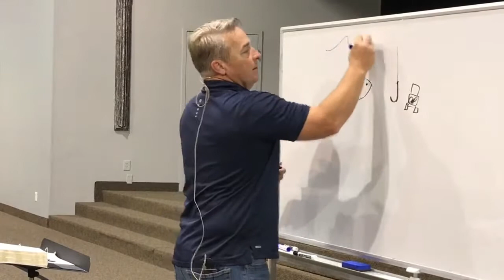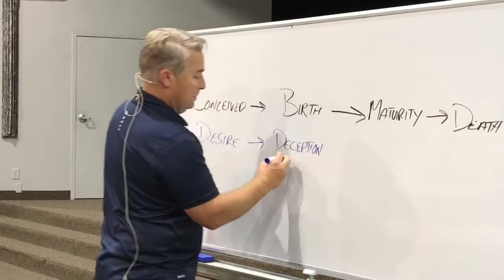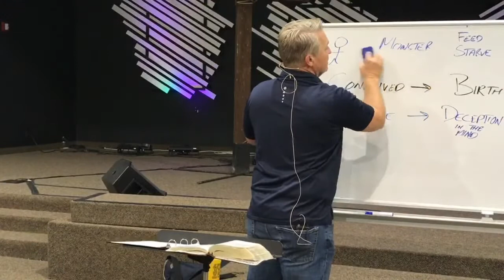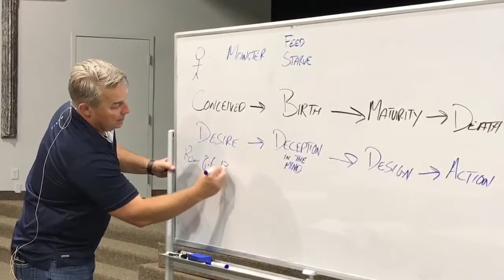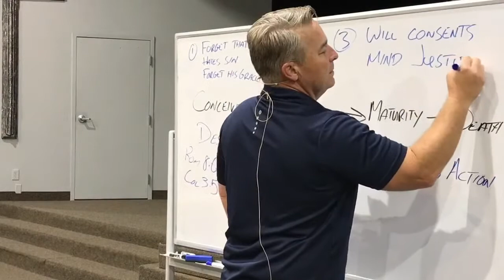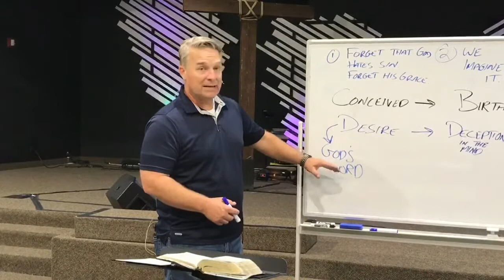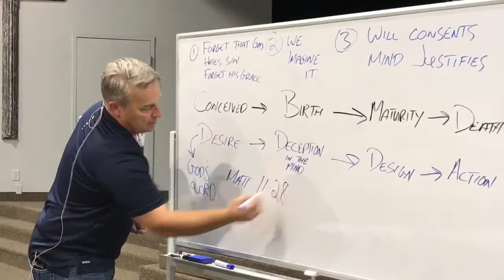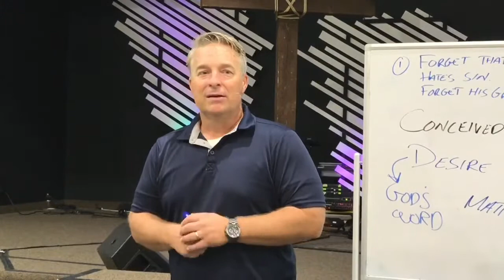James: Faith in Action - Part 8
November 4, 2020 - The Book of James, by Rick Brady
Woodward Park Baptist Church, Fresno, California